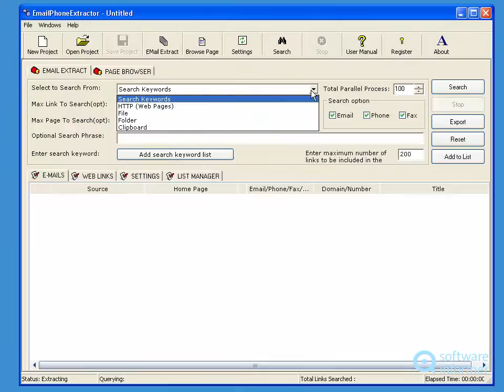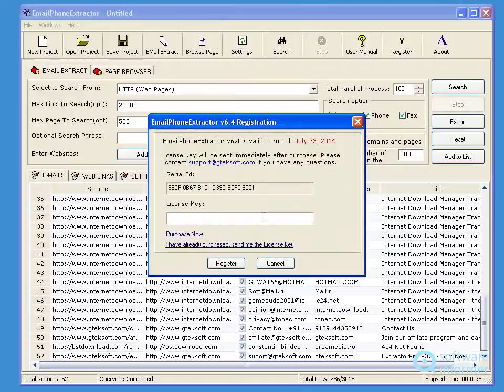Let's have a look at EmailPhoneExtractor